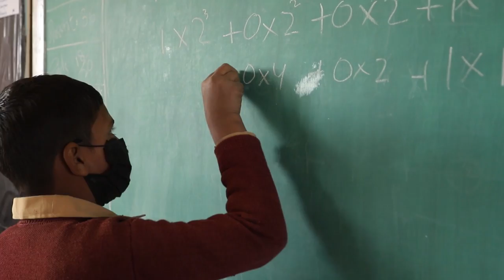Digital Transformation at TCF Schools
Every child deserves 21st-Century learning and developing digital literacy is an important part of it. Learn how we are digitally transforming TCF schools across Pakistan by encouraging the use of technology for learning and management.